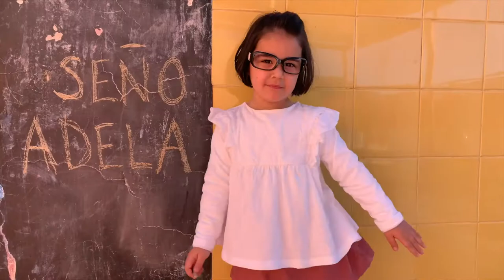¿Y tú qué quieres ser de mayor ?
Trabajamos los oficios aprovechando el carnaval